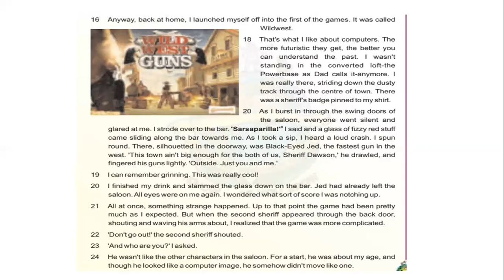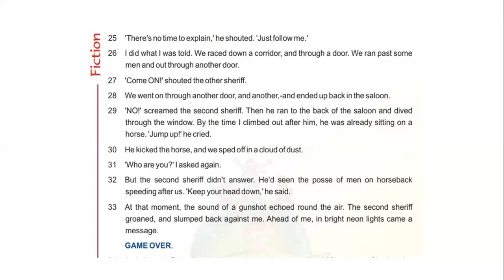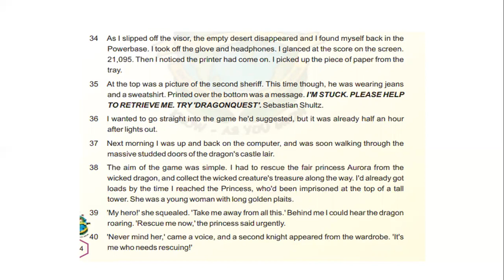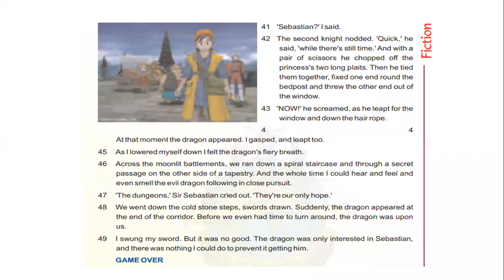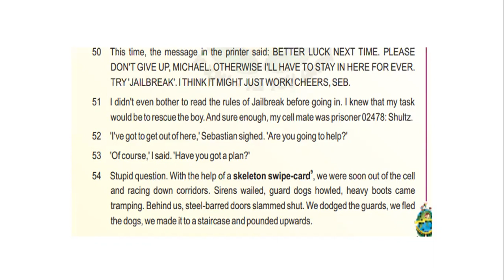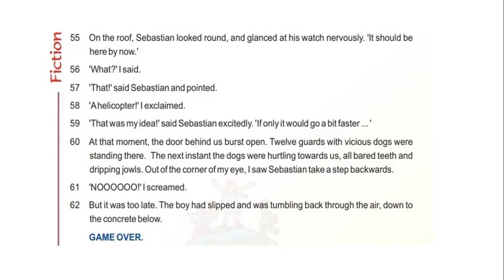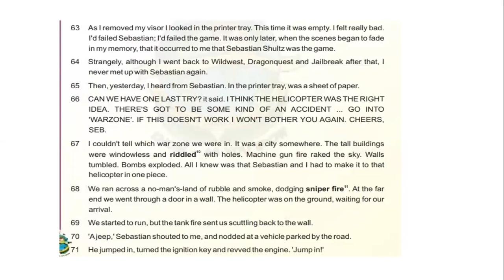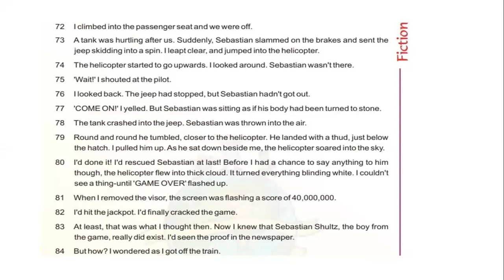Virtually True- Part-II